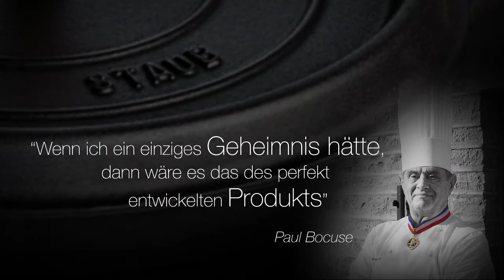【法國Staub】Selbstbefeuchtungssystem 原味釘點設計